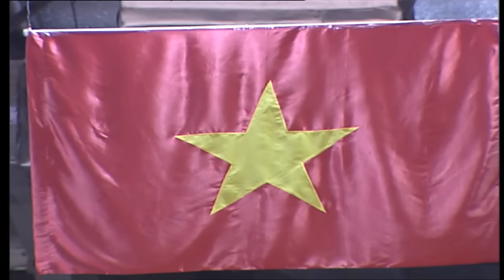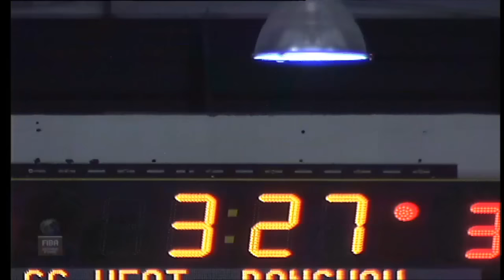2014 AirAsia ABL Game 57: Saigon Heat vs Hi-Tech Bangkok City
AirAsia ASEAN Basketball League 2014 Season Game 57: Saigon Heat (Vietnam) vs Hi-Tech Bangkok City (Thailand)

Venue: CIS Stadium, Ho Chi Minh City, Vietnam
Date: October 24, 2014
Tip Off: 7:30PM Local Time | 8:30PM HKT